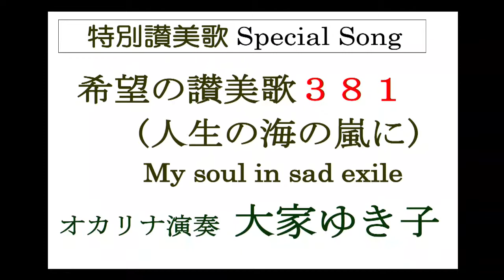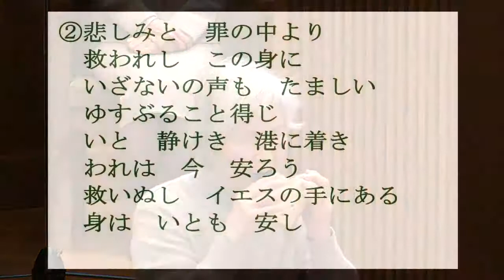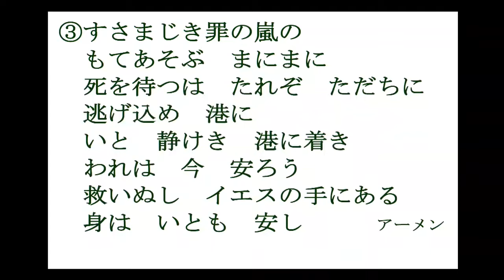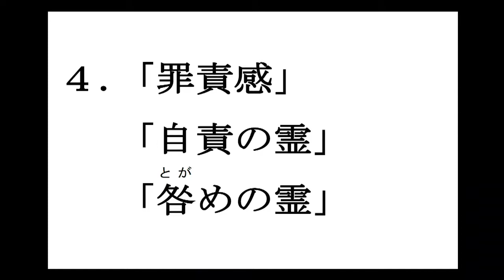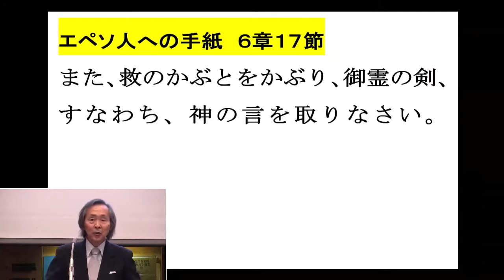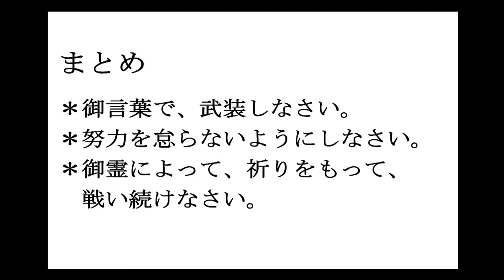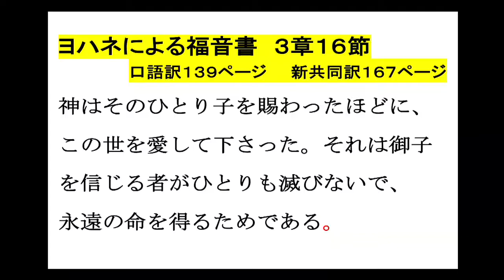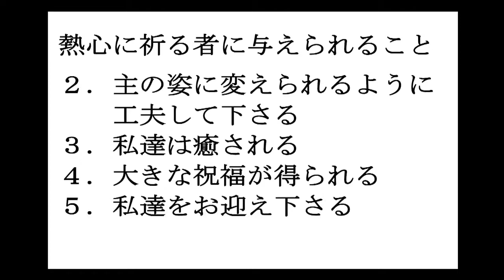2019-2-23「強くなりなさい」古橋 憲一長老